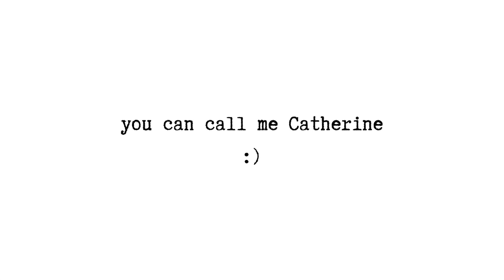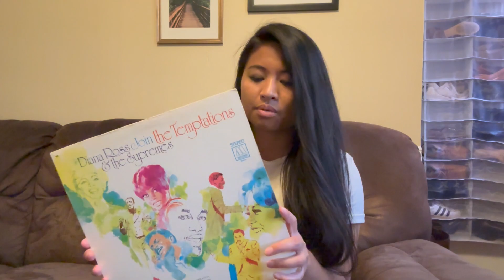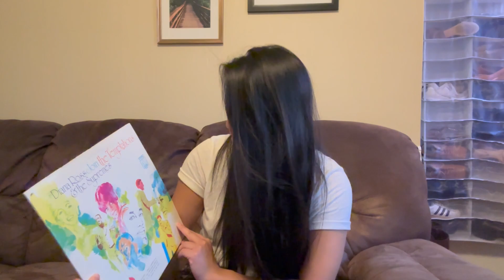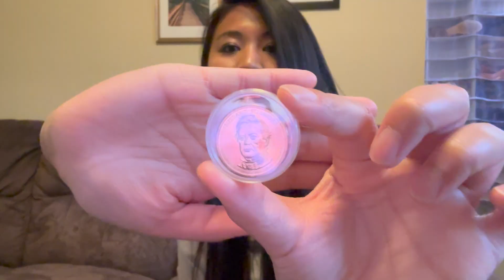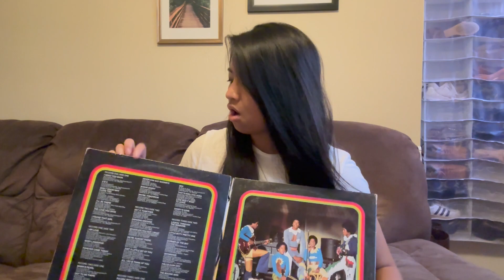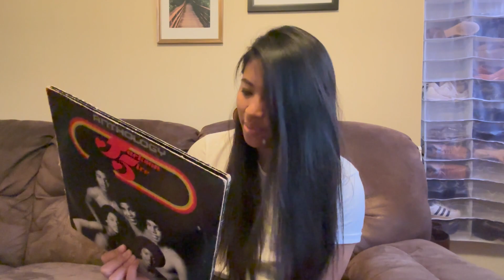Flea Market Haul!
Can't get over all the good items I found at the flea market!
Let me know if you have any tips for shopping at flea markets or thrift stores!

Hang out with me on insta!

P.S. Love all people, no exceptions :)